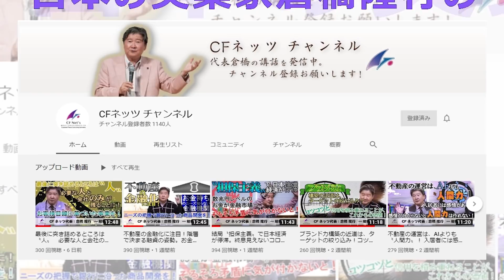今後の農業はどうなる？サプライチェーンの寸断。流行り風邪の蔓延。日本を取り巻く環境。市場価格がコントロール。ずっと苛められてきた農業。低世帯収入で後継者不在。ピンチがチャンスに。農業法人が躍進か？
1998年に「賃貸トラブル110番」（にじゅういち出版）が出版され、1999年に「ここが変だよ日本人」（TBS系）に外国人の不動産トラブル問題で出演し、その後「ジェネレーションジャングル」（日テレ系）などにも多数出演している。現在は「ここが知りたい不動産」（ジェイコム）と「大人の歩き方」（ジェイコム）に出演し、FMヨコハマでも「ここが知りたい不動産」の番組に出演している。

著作
1998年「賃貸トラブル110番」（にじゅういち出版）
2000年「プロが教えるアッと驚く不動産投資」（住宅新報社）
2005年「これであなたも大家さん!」（週刊住宅新聞社）
2006年「実践サラリーマン大家さん!-フツーの人がフツーに成功する不動産投資のノウハウ-」（週刊住宅新聞社）
2007年「やっぱり不動産投資が一番!-バブル崩壊後も成長を続けた不動産投資の秘密とは?-」（週刊住宅新聞社）
2009年「不動産投資、成功の方程式」朝日新書（朝日新聞社）
2010年「お金に困らない人生設計-住宅・教育・介護-」朝日新書（朝日新聞社）
2011年「中小不動産会社のための稼げる賃貸管理経営」（住宅新報社）
2013年「馬鹿に効く薬」（週刊住宅新聞社）
2015年「マンガでわかる！初めての不動産投資」（住宅新報社）
2016年「生島ヒロシの相続一直線」（週刊住宅新聞社）
2017年「都市農地はこう変わる!」（プラチナ出版社） 「教訓」（プラチナ出版社）
2018年 「不動産投資　新プロの流儀」（プラチナ出版社）
2020年「投資について考える絵本　ポーチとピース」